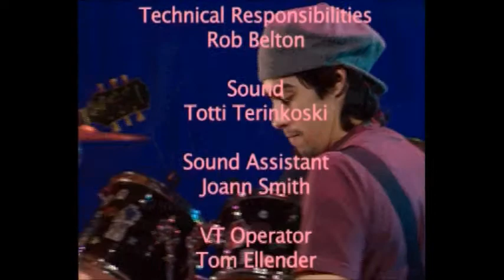And Now We're Even - Stephanme (live) - 2006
And Now We're Even performing on a student tv show in 2006